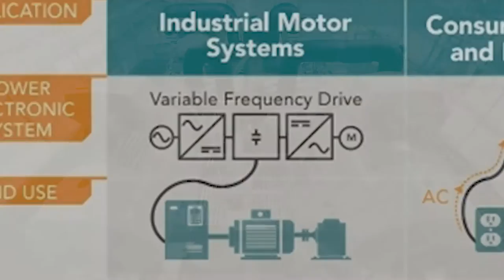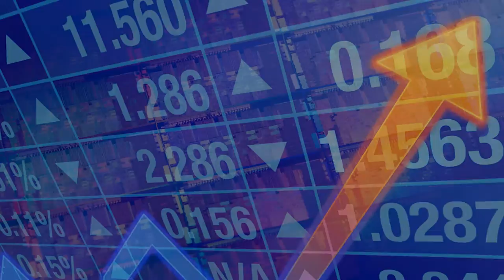Introduction to Wide Bandgap Semiconductors-Student Directed Video